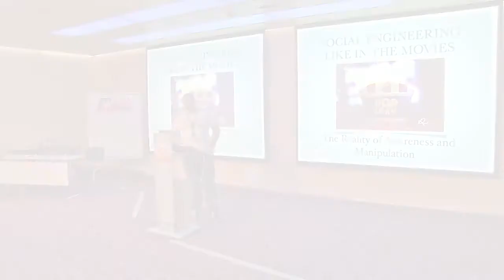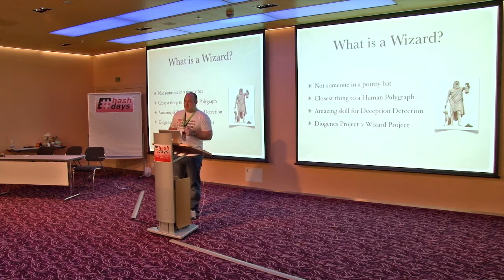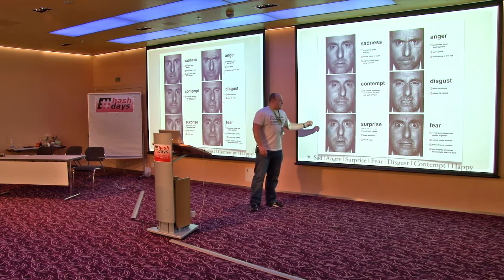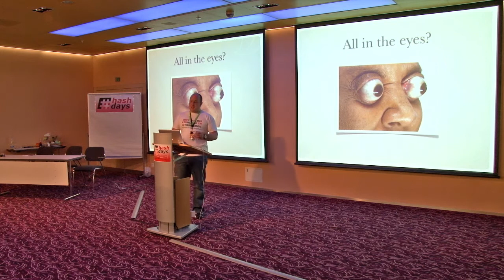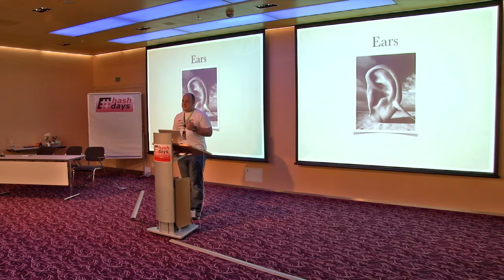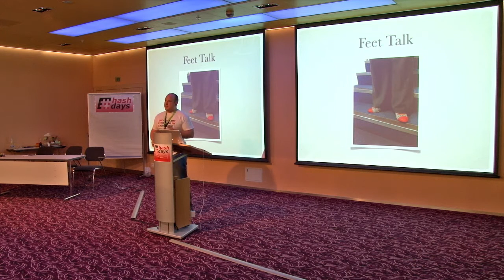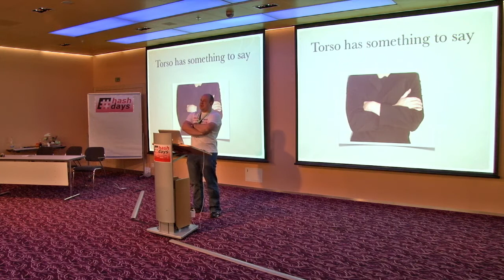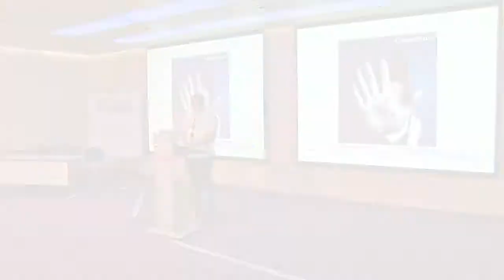days: Dale Pearson: Social Engineering Like In Movies -- Reality of awareness and manipulation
days Security & Risk Conference: Dale Pearson: Social Engineering Like In The Movies -- The reality of awareness and manipulation